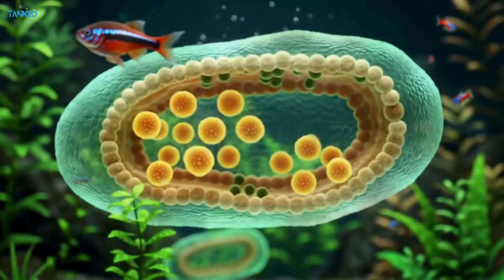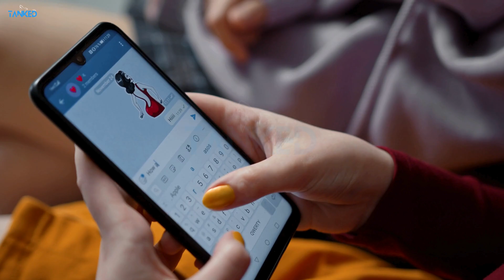The Secret Life of Aquarium Algae: Beneficial or Bane ? | TANKED IND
Is algae the slimy villain ruining your tank, or is it actually your aquarium's misunderstood MVP? In this video, we dive deep into the world of aquarium algae to separate fact from fiction.

We break down the different types of algae you might encounter, from the common Green Algae and "emo" Brown Algae to the dreaded Black Beard Algae and toxic Cyanobacteria (Blue-Green Algae). Learn where it comes from, why it grows, and the surprising benefits it can provide, like producing oxygen and filtering water. Finally, we give you a no-nonsense battle plan to control algae outbreaks, including lighting tips, maintenance routines, and the best "algae hitmen" (cleanup crew) to hire for your tank.

Timestamps:

0:00 Intro
0:38 Meet the Family
1:31 The Villains
1:59 Where Does Algae Come From?
2:42 The Good Side: Benefits of Algae
4:16 The Dark Side
6:00 How to Control Algae
6:50 The Cleanup Crew: Algae Eaters